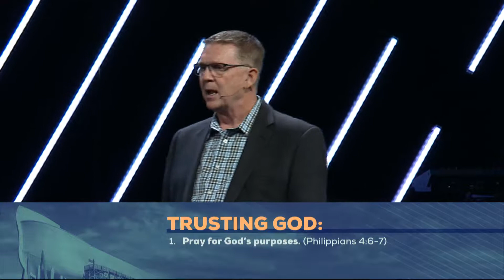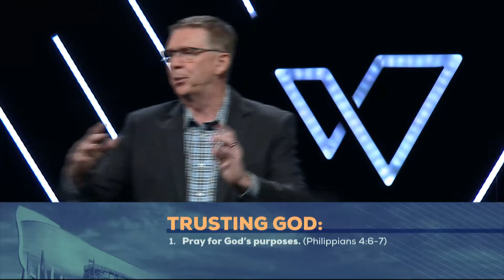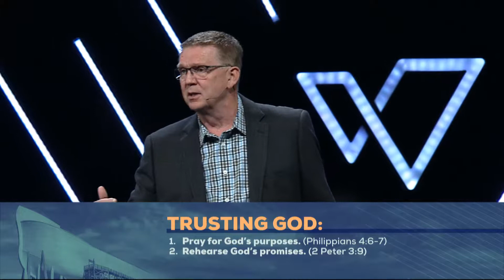Give It Time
Pastor Jim Rion
Sermon notes available on the Westover App. Download from the App Store or Google Play.